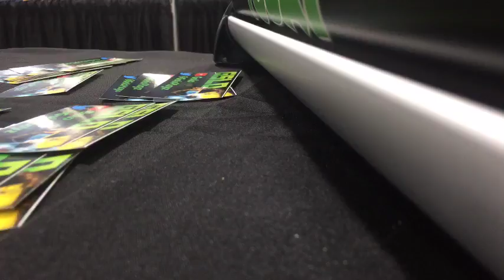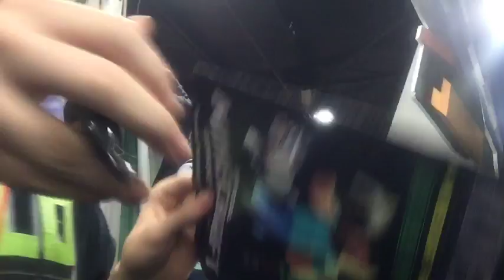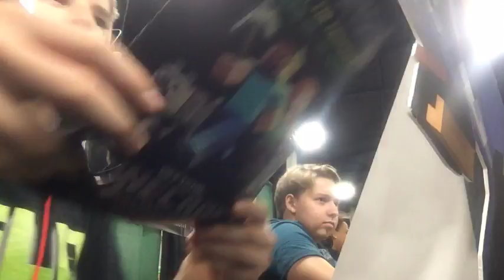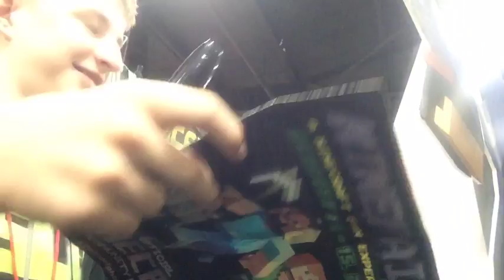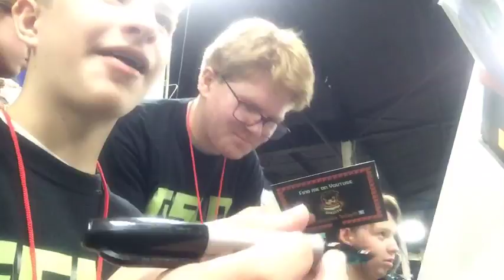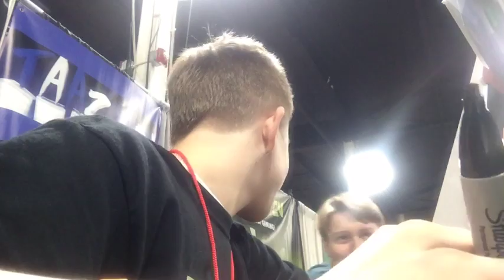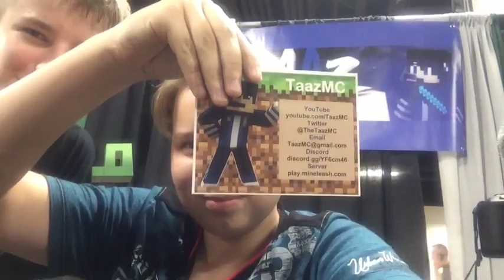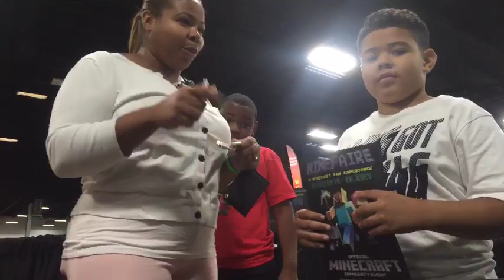Signing autographs 2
Generation (Render Creator)

Thanks For Being There For Me! :D